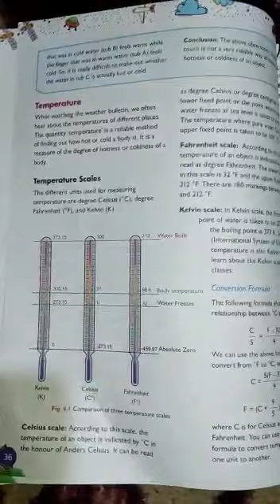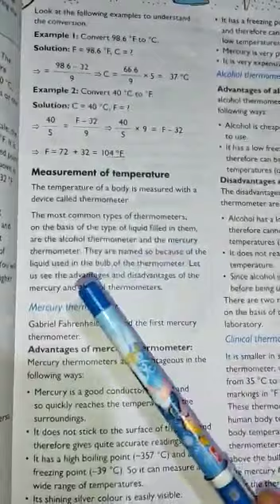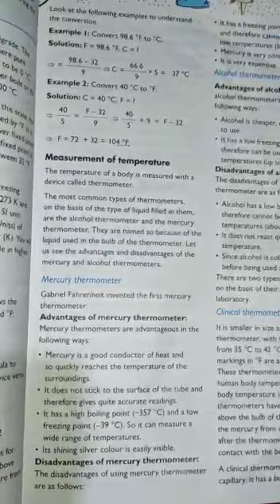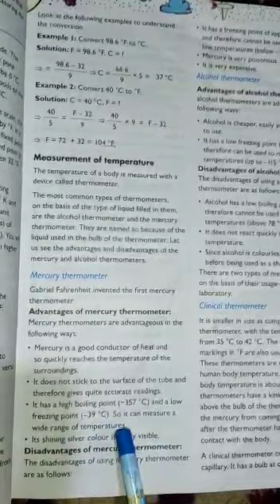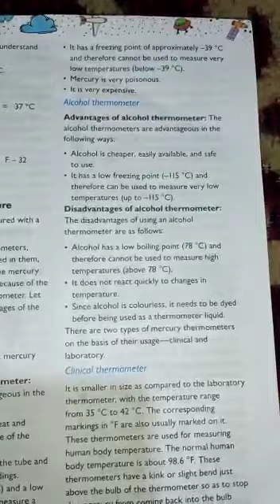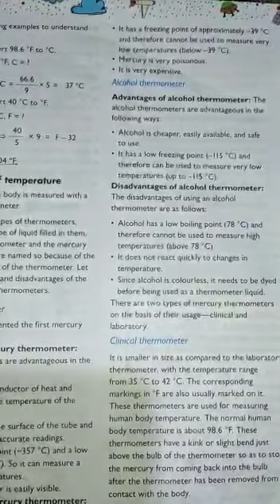Class 7th Science Lesson no 4 p no 37